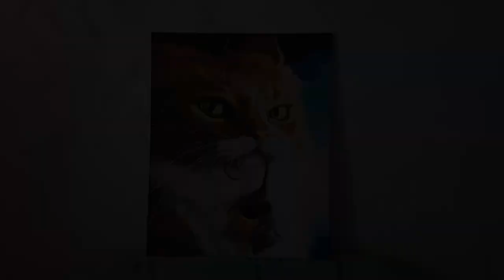PAINT BY NUMBERS | My first experience | Coloring "Hunting" by Hobruk company | Timelapse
In this short video I share how I paint a picture by numbers with a ginger cat. It was my first work with this kind of art, and it took me more than a week to finish it. I was enjoying the process of coloring and I'm happy with the result! At closer look painted areas seem strange, but at further distance the picture looks more realistic and beautiful.
This picture was made by "Hobruk" company.